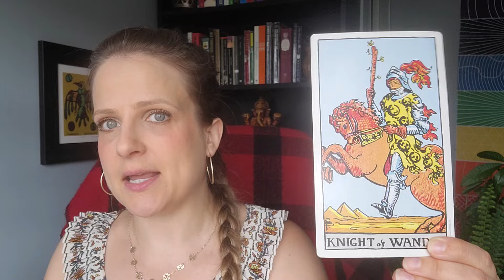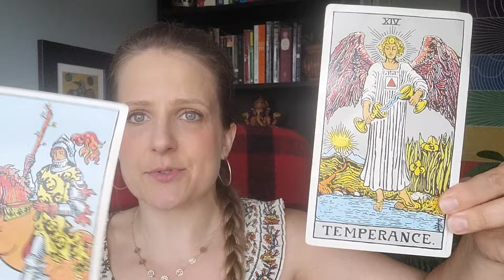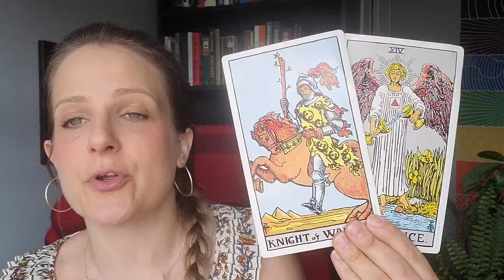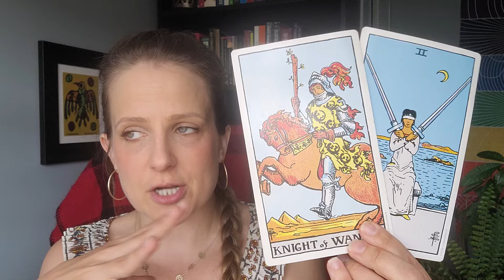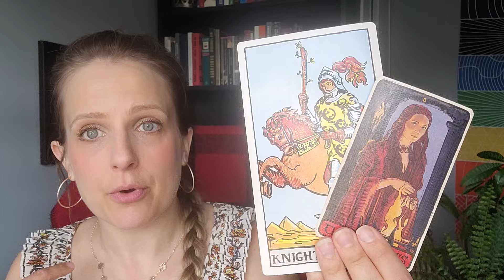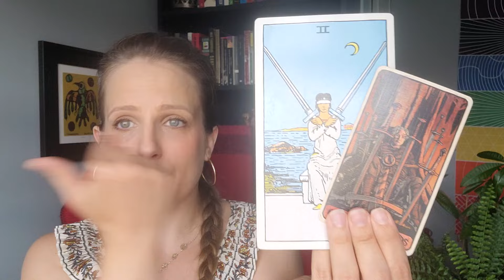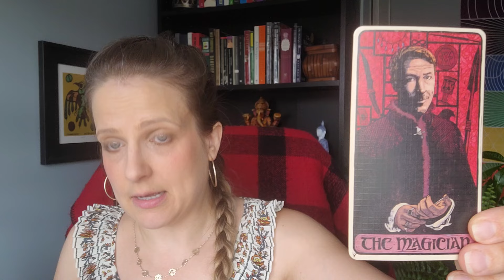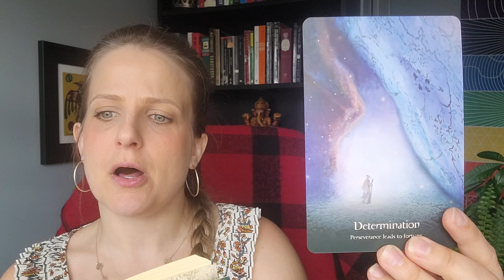Capricorn - Turning Vinegar into Wine! June 23-29, 2024